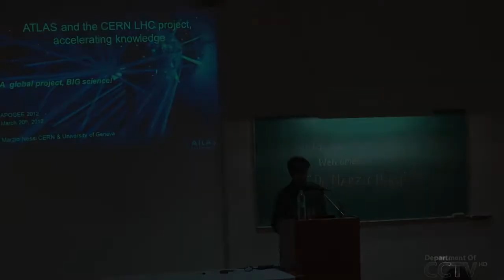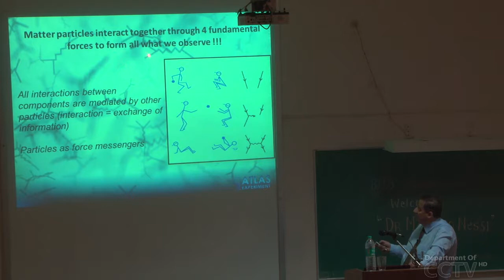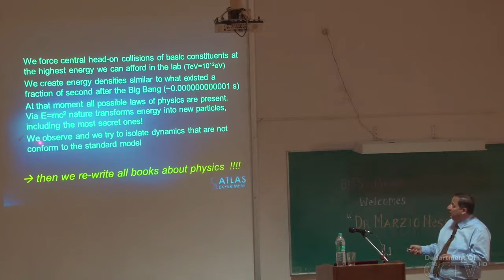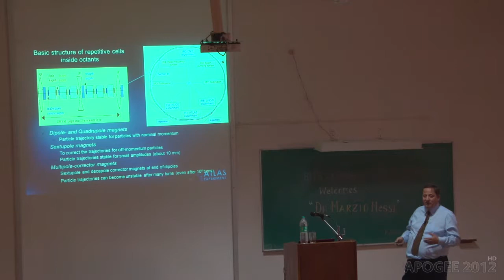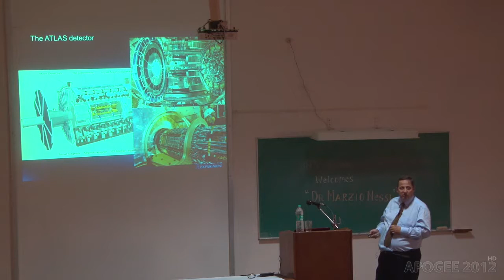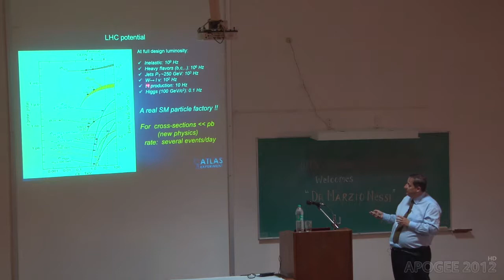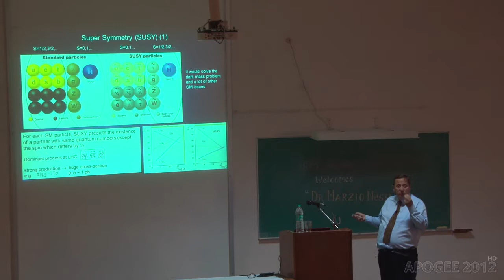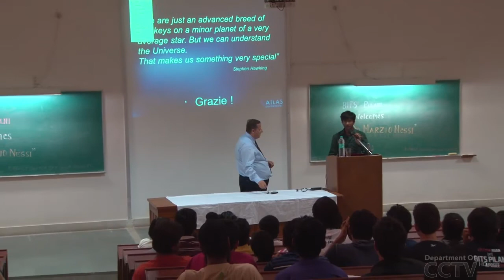Marzio Nessi (CERN) Guest Lecture - BITS Pilani APOGEE 2012